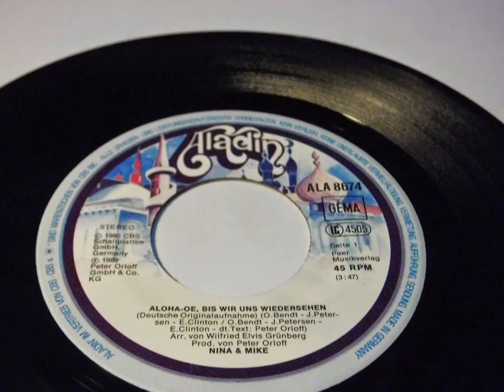MIKE & NINA Aloha-Oe, Bis Wir Uns Wiedersehen PLAK RECORD 7"